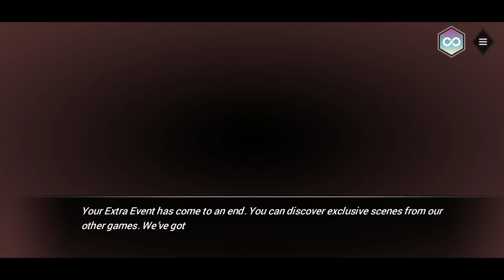Make a wish Mike - Nye seduction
New year event 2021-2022 -  Make  A wish
Mike - Nye seduction
While waiting for your friends to start your New Year's Eve party, you see a cute young guy at the bar. But the question is how to reach to him?